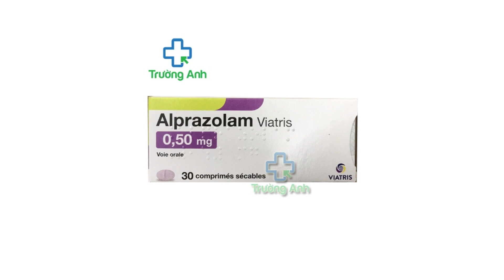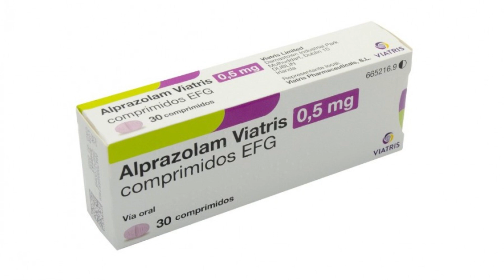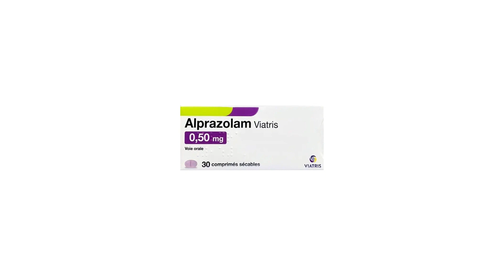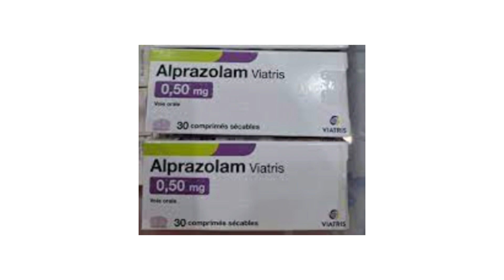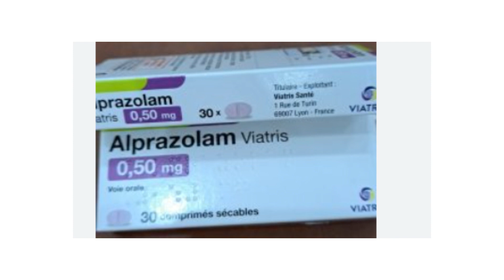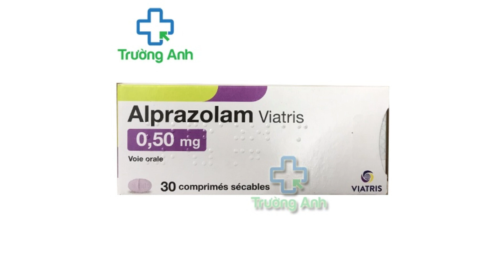Alprazolam Viatris 0,5mg - Thuốc điều trị rối loạn lo âu lan tỏa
Điều trị cấp tính chứng rối loạn lo âu lan tỏa ở người lớn.
Điều trị chứng rối loạn hoảng sợ có hoặc không có chứng sợ khoảng trống ở người lớn.